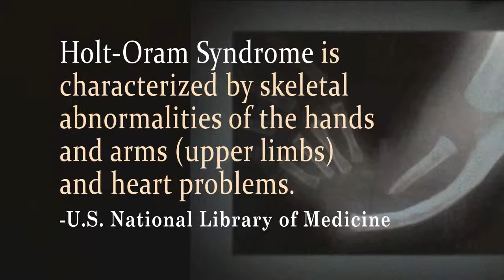The Wizard's Way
Josh Philbeck overcame Holt-Oram Syndrome to become an accomplished golfer.  Creative Animation developed a website and a series of golf tutorials called "The Wizard's Way" which have gained notoriety across the nation.  Here's the short promo for Josh's site and videos.